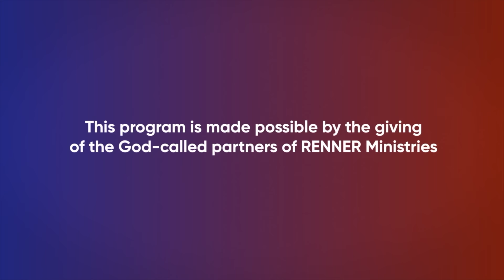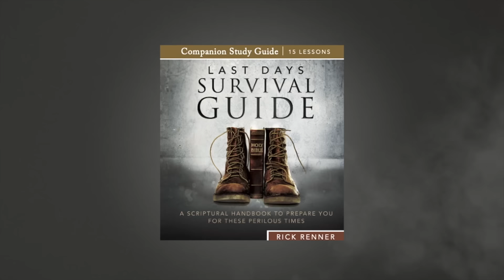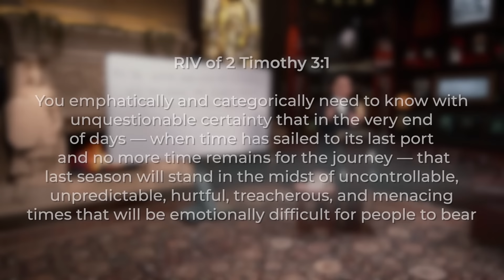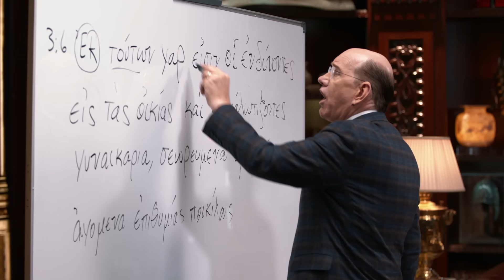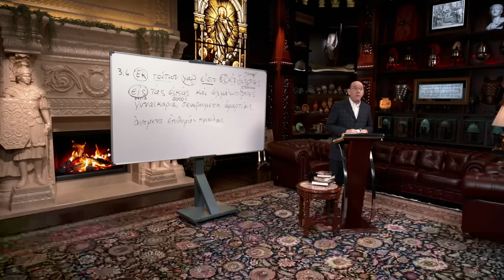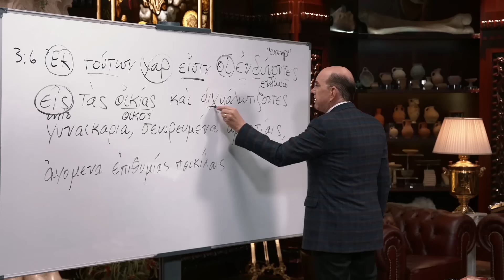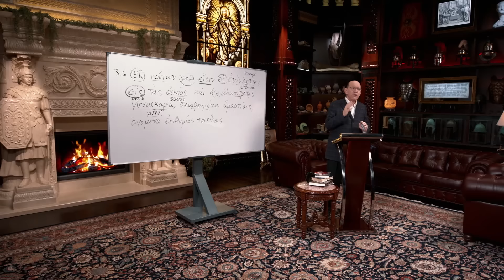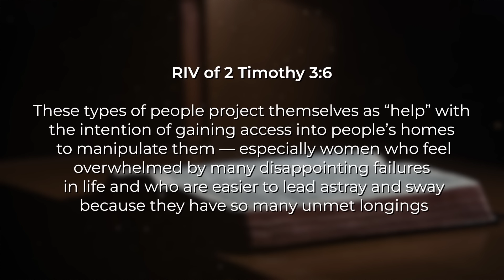Creeps!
Discover the importance of not letting anything get in the way of guarding your heart and mind during the last days in this program with Rick Renner! To order the series and book offer click SHOW MORE.

What are the signs that we are living in the last days? How do we survive the crazy times we are living in right now? In this 15-part series, Rick Renner dives into the Greek New Testament to show you how to navigate these stormy end-time waters. Join Rick at the whiteboard as he visually opens key secrets to clearly show what the Bible says about the crazy times we are living in.

The Holy Spirit warned that “perilous times” would come in the very last of the last days. We’re in that time frame right now, and it is imperative that we know how to survive victoriously. Scripture prophesies that spiritual tempests will spread across the world with far-reaching consequences. But we do not have to be a casualty of these storms! If you’re concerned about what you are witnessing in society — and even in the Church — the answers you need to maintain your victory are in this book! It’s a survival guide for thriving in these perilous last days.